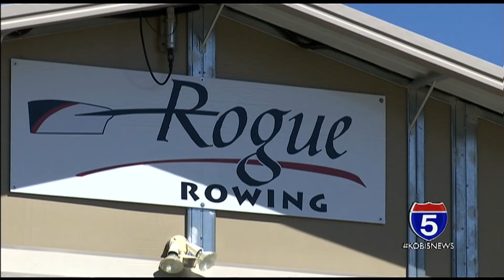New rowing program expands opportunities for disabled people